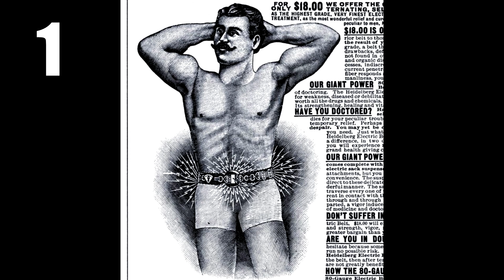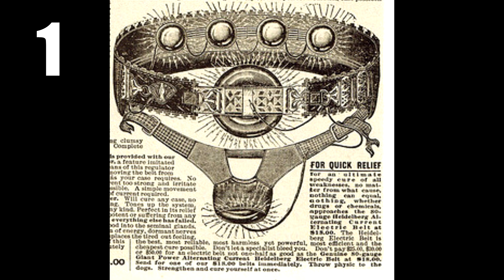TOP 5 - Dalších nejodpornějších léčivých metod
Málo komu se opravdu někdy chce k doktorovi a někteří z vás z nich mají možná i hrůzu, avšak dříve to bylo mnohem horší, což si přesně ukážeme v dnešním TOP 5 - Dalších nejodpornějších léčivých metod.

Díky za podporu, těmto patronům:
Dušan Říha
Adam Vyrostko
Erika Darášová
Michal Krajánek

Děkuju vám!